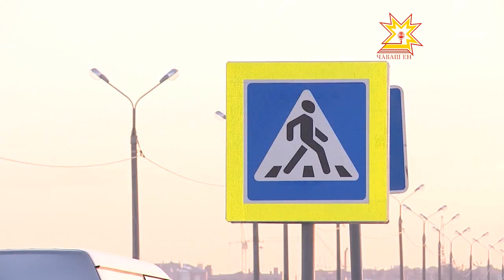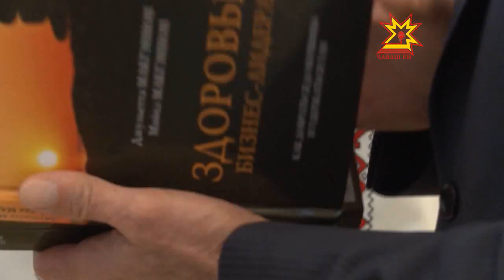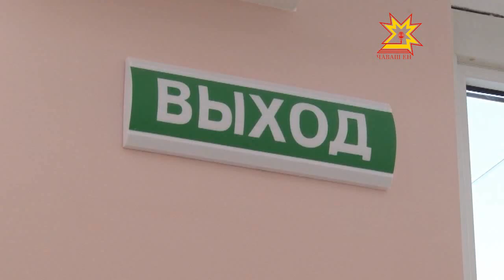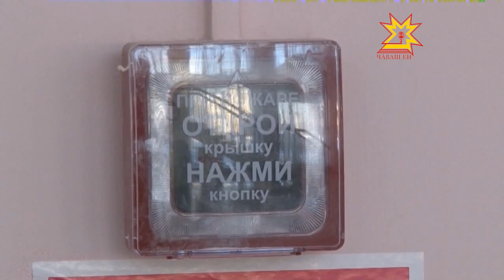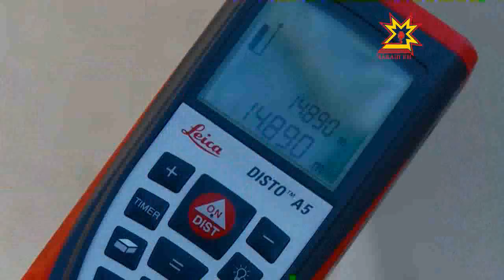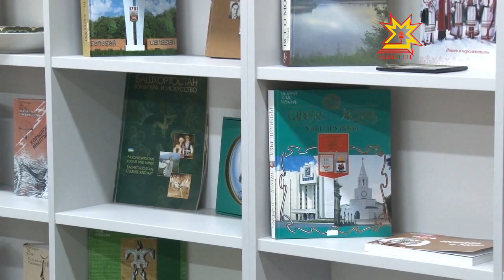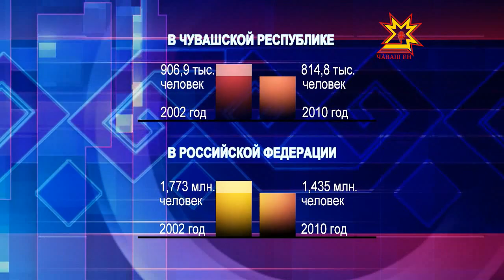Республика. 06.12.2012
В выпуске:
- М. Игнатьев проверил работу дорожных служб
- Чувашей в республике и в России становится меньше
- Дорога к Новому городу
- Открытие зала национальностей в Нац. библиотеке
- Проверка МЧС мест массового скопления людей
- Рейд по продаже табака
- Встреча Главы Чувашии с Сергеем Мальцевым
- Суд над Аркадием Дергачевым
- «Кубняночка» вернулась из Турции с фестиваля урожая